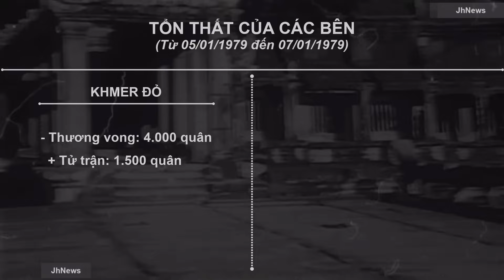Chiến tranh Biên giới Tây Nam | Tập 12: THÀNH PHỐ CHẾT PHNÔM PÊNH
Facebook Admin:
💲💲 [THÔNG TIN ỦNG HỘ CHO CÁC DỰ ÁN JH]:
- Ngân hàng: MB Bank (Ngân hàng Quân đội)
- Chủ tài khoản: Hoàng Mạnh Hùng
- Số tài khoản: 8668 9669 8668